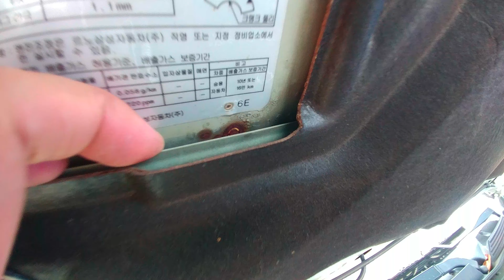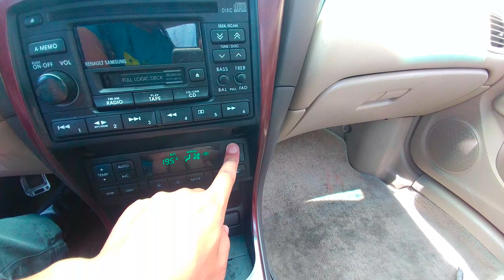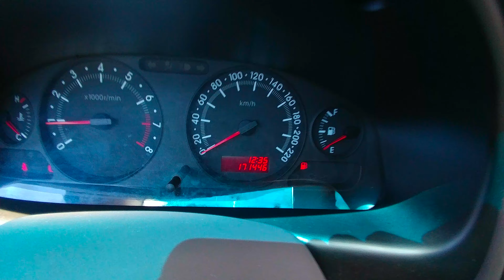[중고차수출] 자동차수출 보내세요 2005년 르노삼성 자동차 SM3 수동 차량입니다 ( 2005 RENAULT SAMSUNG SM3 M/T KOREAN USED CAR )